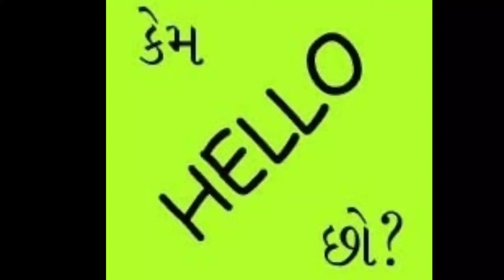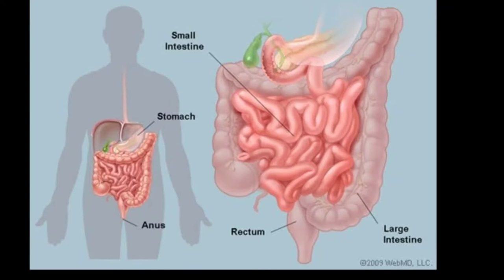વજન ઘટાડો માત્ર 15 દિવસ માં